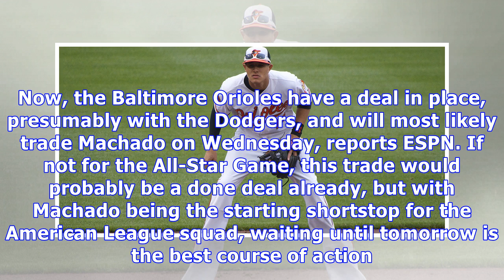Why the los angeles dodgers trading for machado makes sense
For weeks, we’ve heard rumblings. We’ve been hearing that Manny Machado could head to the Yankees, the Cubs, the Phillies, the Brewers and yes, the Dodgers. Now, the Baltimore Orioles have a deal in place, presumably with the Dodgers, and will most likely trade Machado on Wednesday, reports ESPN. If not for the All-Star Game, this trade would probably be a done deal already, but with Machado being the starting shortstop for the American League squad, waiting until tomorrow is the best course of ...